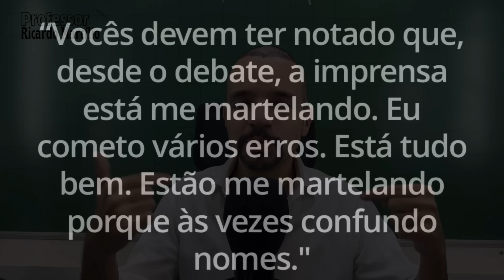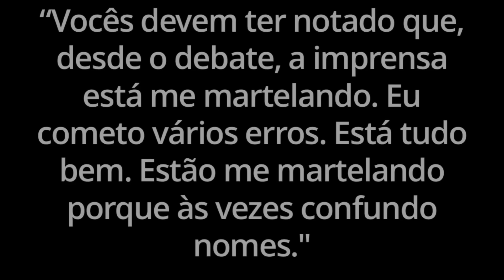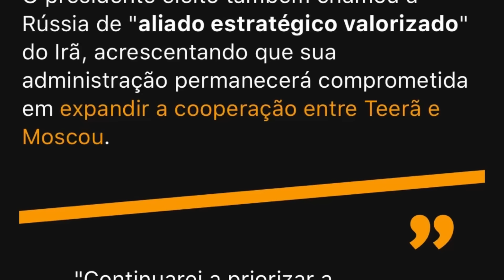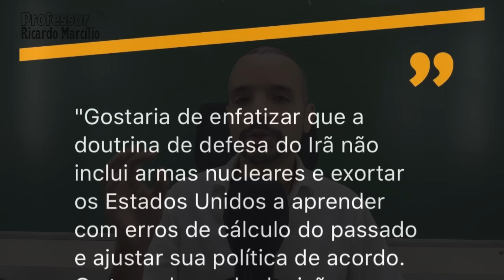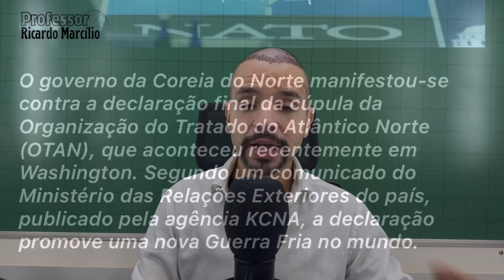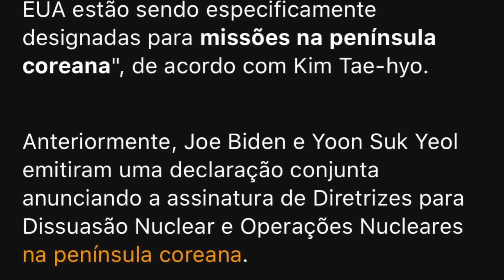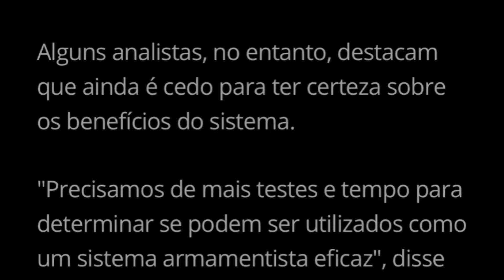Armas nucleares na Coreia do Sul - Projeto “Star wars” contra Kim Jong Un! Guerra Fria já começou!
Tenha acesso às botas ThunderBell, o melhor custo benefício do Brasil. Tecnologia 100% brasileira!

Coreia do Norte, Irã, Rússia e China confirmam que guerra fria voltou! Alegando que OTAN está se deslocando para próximo do Oriente, países defendem um apaziguamento das relações. Coreia do Sul utilizará armas a laser para conter drones na fronteira com a Coreia do Norte e armas nucleares serão destacadas na península coreana e nas proximidades em contraposição ao regime de Kim Jong Un. Irã anuncia que parceria com Rússia e China vai continuar! Biden reclama de perseguição da imprensa e alega que Trump também erra bastante!